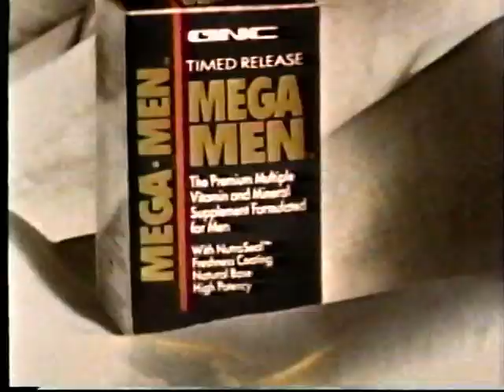TNT Saturday Nitro MonsterVision Commercial Breaks 3 - 1995 (Terror of Mechagodzilla)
VHS commercial breaks during airing of Terror of Mechagodzilla on the TNT Saturday Nitro MonsterVision 1995